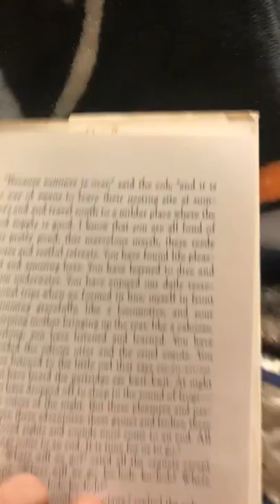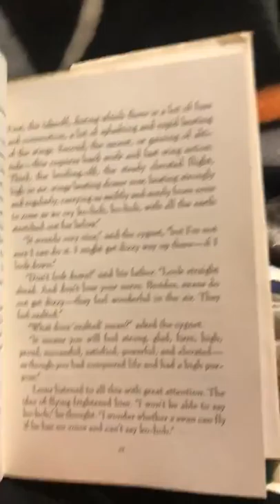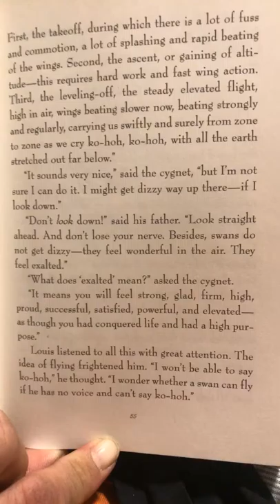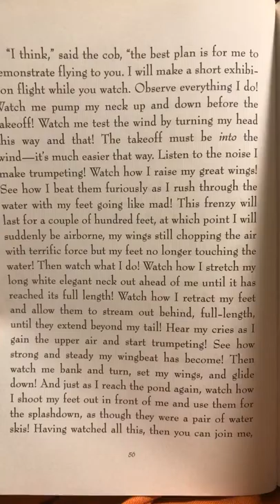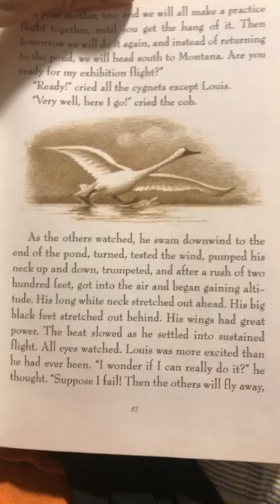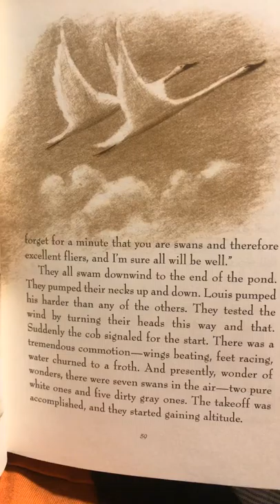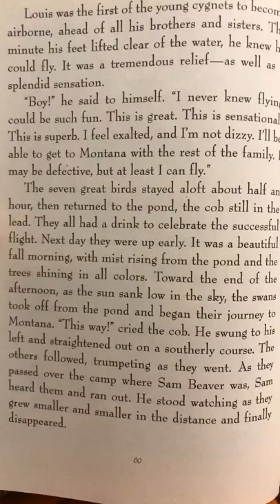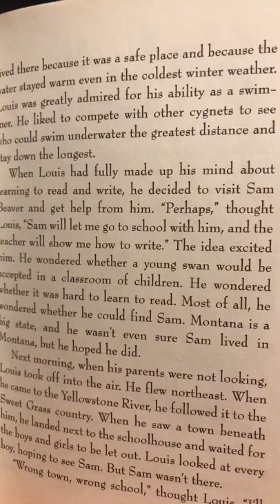Trumpet of the Swan - Chapter 6